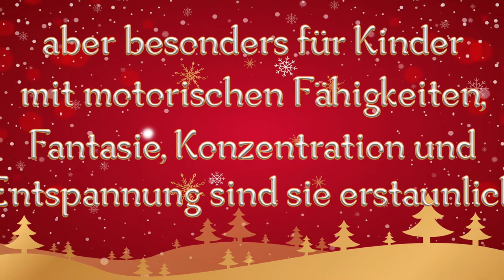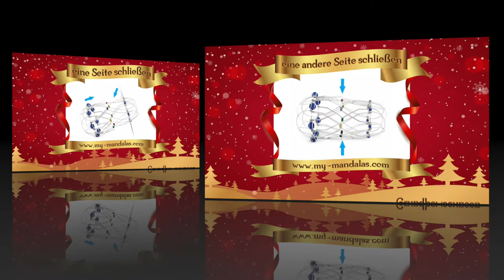Weihnachten Mandalas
Explanation videos about Mandalas